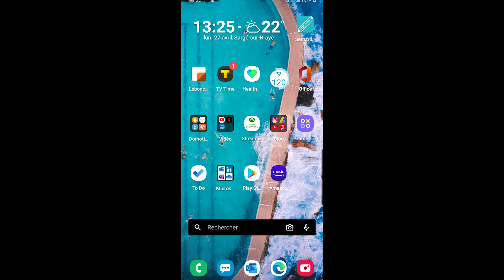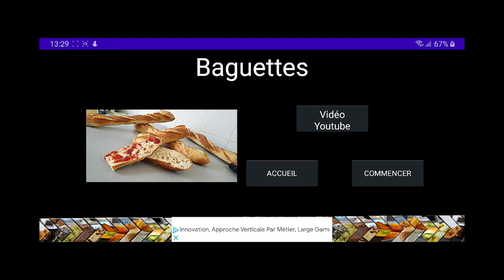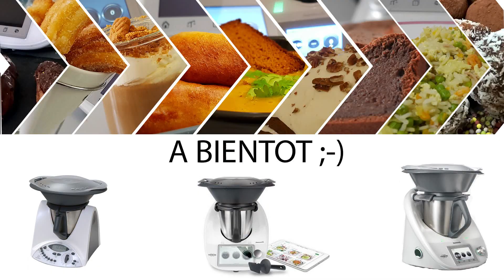Ma première application de cuisine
je vous présente ma première application de cuisine pour appareils Android.
Vous pouvez retrouver mes recettes Thermomix et Instant Pot sur vos téléphones et tablettes.
N'hésitez pas à me remonter des idées d'améliorations ou de problèmes rencontrés